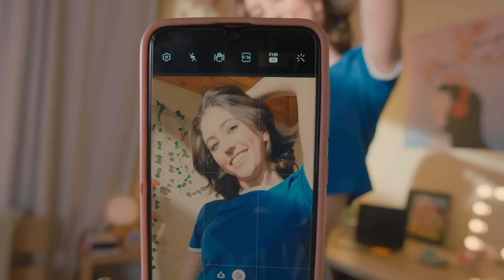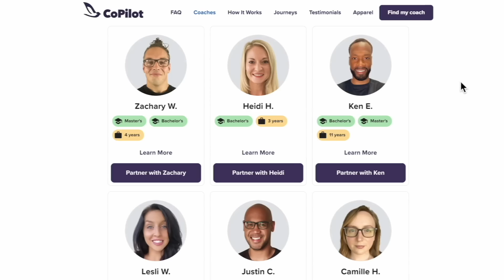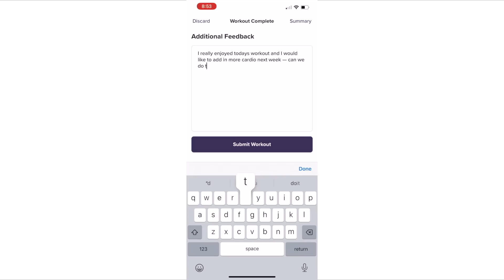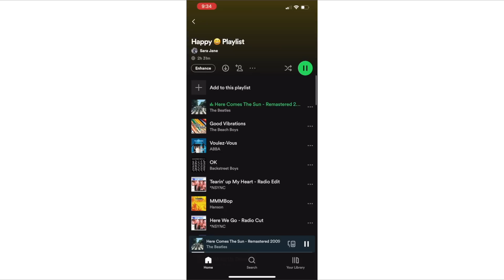10 HABITS THAT CHANGED MY LIFE (and made me happier!)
Sharing 10 habits that changed my life. to get 14 days FREE with your own expert personal trainer!